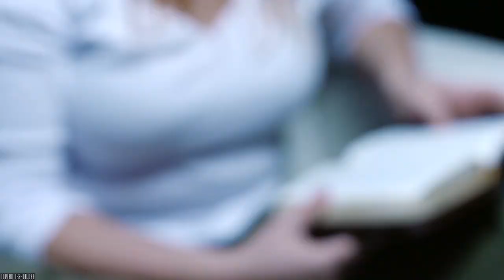«Это была та самая рыба, которую я видела во сне!»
В школе я никогда не считала себя красивой или стройной. Надо мной всегда смеялись, об этом пели песни. «Даниэла - толстушка! Ха-ха-ха! Даниэла - уродина».

В конце каждого дня меня окружали и по очереди плевали на меня. Они говорили: «Ты страшная», «Ты толстая»...

Когда я была в седьмом классе, мне приснился сон, и в этом сне была рыба, образ рыбы...